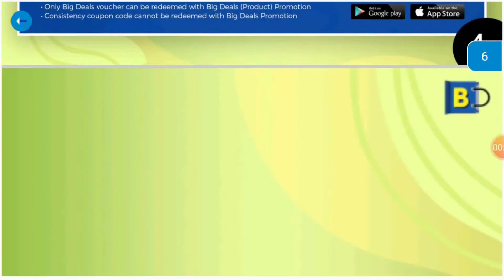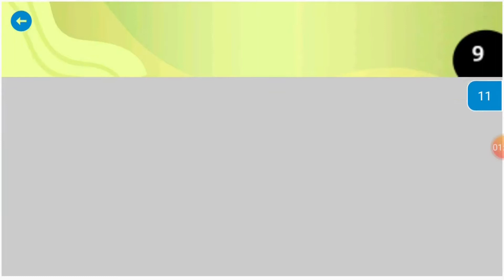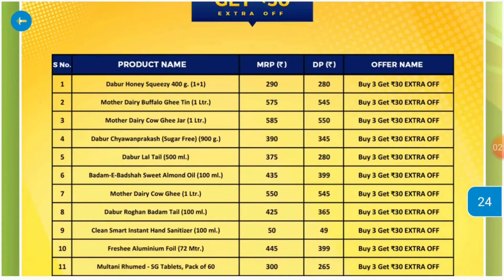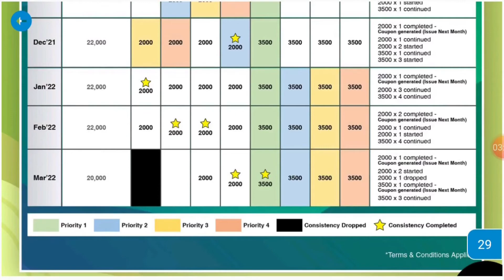vestige best deals monthly offer September 2021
CHANGE YOUR SHOP
CHANGE YOUR LIFE
SOURCE OF EXTRA INCOME
PASSIVE INCOME
WORK FROM HOME
PART TIME FULL TIME WORK
CONTACT VESTIGE BUSINESS AND PRODUCTS